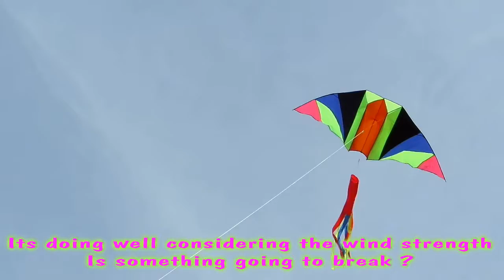Twin Tunnel Keel Delta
A test fly of my new "bargain buy" kite. This kite was purchased from China with the strange name , Rainbow glider kite so I am calling it a Twin tunnel Keel Delta. Unfortunately the strong wind doesn't make it very suitable for a first fly.